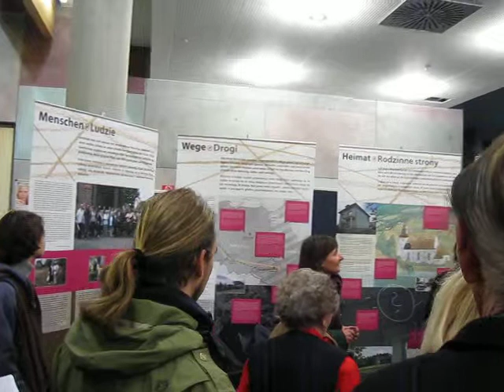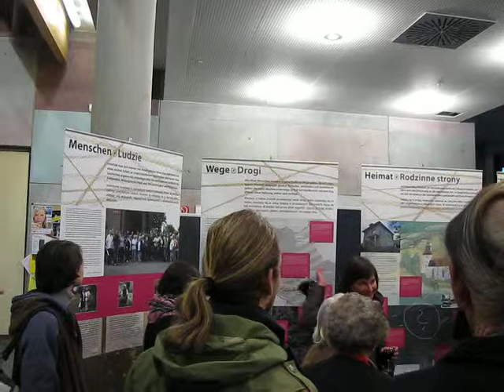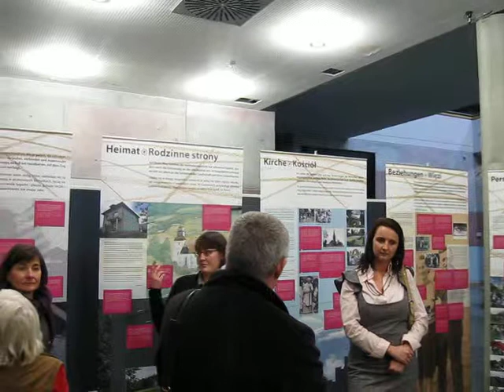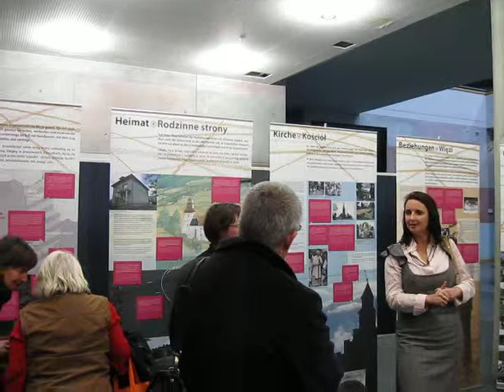Frankfurt nad Odrą 16.01.2012 Kozaki Pyrzany Wysiedlenia 1939-1955 (241)